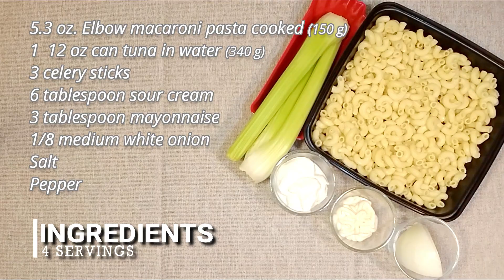Codito con atún y apio │ Elbow Pasta With Tuna And Celery │Sandy's International Recipes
Esta receta es exquisita, rendidora, fácil y rápida de preparar.

Te recomiendo que la enfríes por lo menos una hora antes de servirla, pero si puedes dejarla más tiempo el sabor será aún mejor. Para resaltar el color en la presentación, puedes ocupar cebolla morada, sin embargo, el sabor de la cebolla se intensificará.

Hasta el siguiente vídeo. Bendiciones.

NOTA: Agradezco a nuestra amiga Heather quien compartió la receta con nosotros.

y activa las notificaciones para enterarte cuando subamos vídeos nuevos!

TRADUCCIÓN REALIZADA POR RAMON GORDON
Aprende inglés sin estrés y aprende la forma real de hablar.

Hi, everyone!!

This recipe is tasty, easy and quick to prepare.

I recommend that you chill at least one hour before serving, but if you can leave it longer, the flavor will be even better. To highlight the color in the presentation, you can occupy red onion, however, the flavor of the onion will intensify.

Until the next video. Blessings.

NOTE: I thank our friend Heather who shared the recipe with us.

and activate notifications to find out when we upload new videos!!

workshops - online - webinars - support